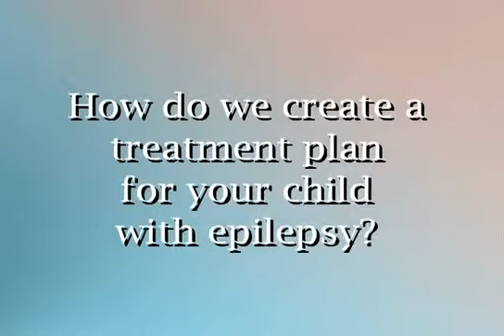Epilepsy-Treatment Plan-Dr. Peter Sun-Neurosurgeon-UCSF Benioff Children’s Hospital Oakland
How do we create a treatment plan for you child with epilepsy?